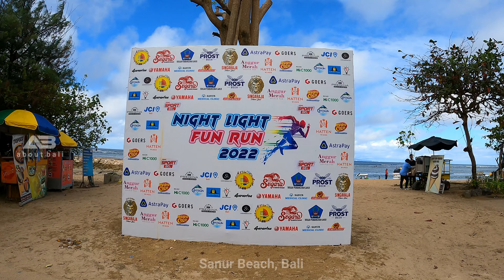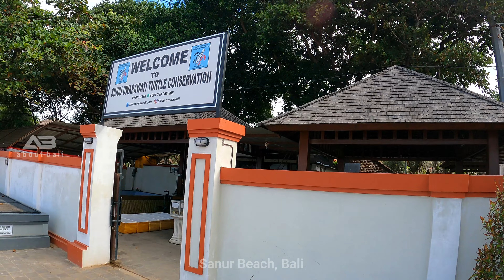How is Sanur Beach Bali Today...? Have you been here Sanur Beach Situation Bali Now 2022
Bali situation now Bali update Sanur 2022 How Is Sanur Bali Today..?? Very busy situation at port of Sanur | Sanur Bali Situation 2022 How is Sanur Beach Bali Today...? Have you been here Sanur Beach Situation Bali Now 2022

All about the Island of the Gods Bali !!!

Welcome to the About Bali channel, this channel contains videos of traffic conditions in Bali, the current situation in Bali, the latest tourism situation in Bali.

The advantage of this channel is that it always uploads videos the day after the video is taken and presents information on tourist attractions as they are. The About Bali channel aims to provide the most up-to-date information about: The current situation in Bali, today's Bali, Bali info, current Bali tourism, Bali tourism, Bali tourism objects, Balinese culinary and complete information about the island of Bali, Indonesia.